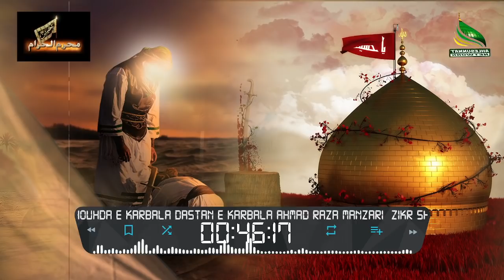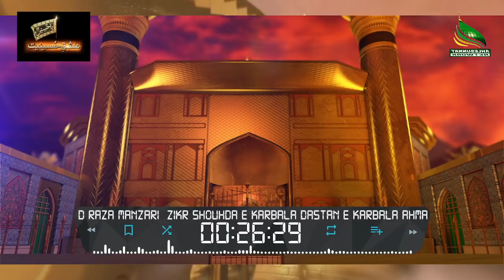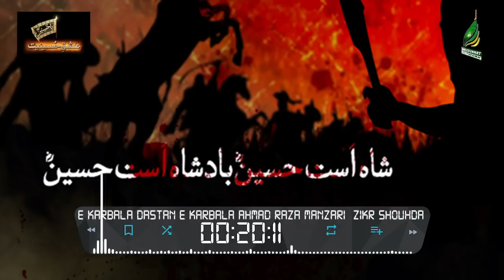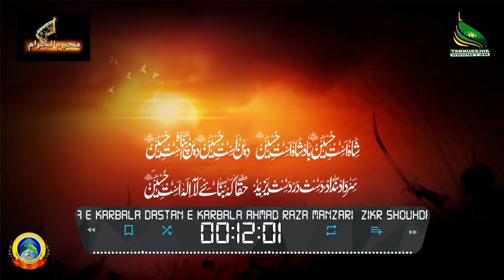Zikr E Shahadat E Hussain | 10 Muharram Special Bayan | दास्तान ए कर्बला | Maulana Ahmad Manzari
Ahlesunnat Network